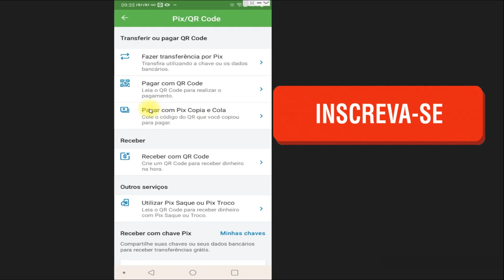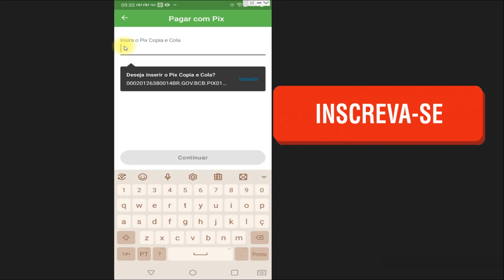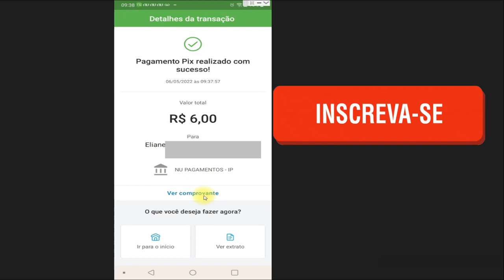Como fazer pix copia e cola Pagseguro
Nesse vídeo você saberá  como fazer pix copia e cola pagseguro. Portanto, se você deseja pagar usando o copia e cola no pagseguro assista ao vídeo e veja como fazer o pix copia e cola no pagseguro.